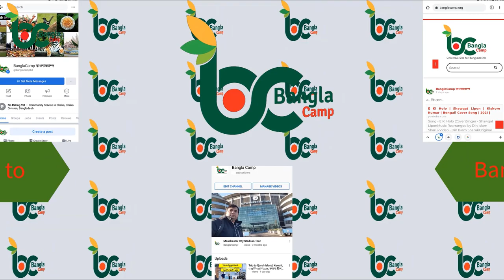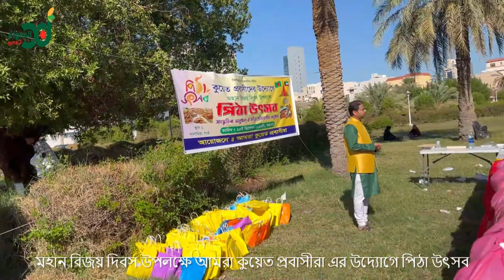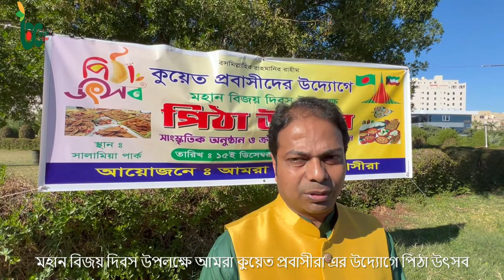মহান বিজয় দিবস উপলক্ষে আমরা কুয়েত প্রবাসীরা এর উদ্যোগে পিঠা উৎসব Pitha (Cake) Festival in Kuwait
মহান বিজয় দিবস উপলক্ষে আমরা কুয়েত প্রবাসীরা এর উদ্যোগে পিঠা উৎসব Pitha (Cake) Festival in Kuwait Honoring Victory Day of Bangladesh which organized by the expatriates family members in Kuwait

SpecialThanks to Sohel Rana Bhai

In the heart of Kuwait, the expatriate community from Bangladesh comes together to celebrate a momentous occasion, the Victory Day of Bangladesh, through a unique and flavorful event—the Pitha (Cake) Festival. This vibrant gathering is a testament to the unity and cultural richness of the expatriate families living in Kuwait, as they join hands to organize a festival that transcends geographical boundaries.

The Pitha Festival is a culinary extravaganza that pays homage to the traditions and festivities associated with Victory Day in Bangladesh. Pitha, a traditional Bengali cake, takes center stage, becoming the star of this joyous occasion. The event is not merely a celebration of victory; it is a tribute to the resilience, heritage, and shared identity of the expatriate community.

As the sun sets over Kuwait, the festival grounds come alive with a burst of colors, music, and the irresistible aroma of freshly prepared Pithas. Families, friends, and community members gather to partake in this cultural feast, fostering a sense of camaraderie that transcends the miles that separate them from their homeland.

The festival organizers, comprised of passionate expatriate family members, spare no effort to create an authentic atmosphere reminiscent of the lively celebrations back home. Traditional music fills the air, transporting attendees to the heart of Bangladesh, while vibrant decorations and cultural displays showcase the rich tapestry of Bengali heritage.

One cannot help but be captivated by the diverse array of Pithas on display, each a masterpiece in its own right. From the classic Pati Shapta to the delectable Chitoi Pitha, the festival offers a gastronomic journey through the myriad flavors of Bengali cuisine. Expert cooks, often skilled family members, showcase their culinary prowess, sharing their passion for these age-old recipes.

Beyond the culinary delights, the Pitha Festival features a range of cultural performances, including traditional dances, songs, and theatrical presentations. These performances serve as a cultural bridge, connecting the expatriate community with their roots and allowing them to share their heritage with the broader Kuwaiti community.

The festival is not only a celebration of victory but also a platform for fostering cultural exchange and understanding. Inviting Kuwaiti friends and neighbors to join in the festivities creates a beautiful tapestry of cultural diversity, where stories are shared, friendships are formed, and a deeper appreciation for each other's traditions is cultivated.

Amidst the festivities, the spirit of giving is prevalent, as the festival often doubles as a charitable event. Proceeds from the festival are directed towards community projects, supporting causes that resonate with the expatriate community's values and commitment to making a positive impact in Kuwait.

As the Pitha Festival comes to a close, the echoes of joy, laughter, and cultural unity linger in the air. The expatriate community in Kuwait has successfully woven a tapestry of tradition, celebration, and camaraderie, bringing a slice of Bangladesh to the heart of the Middle East. The Pitha Festival stands as a testament to the enduring bonds of community and the power of cultural celebrations to unite people, no matter where they may find themselves on the map.